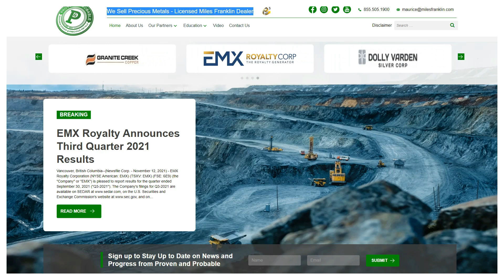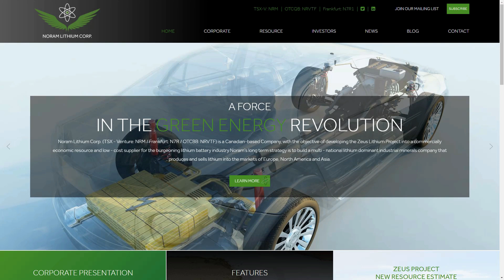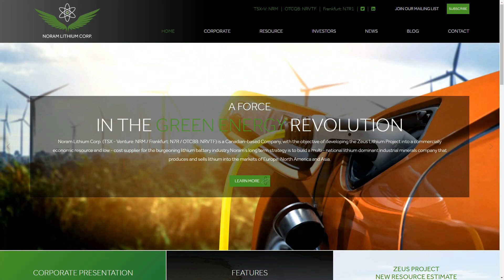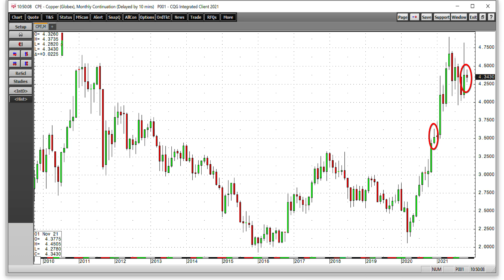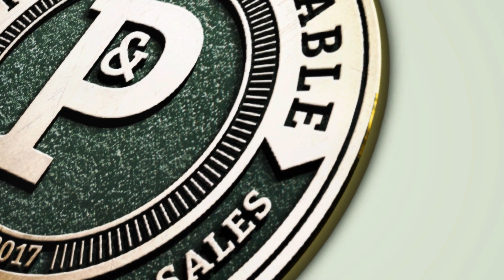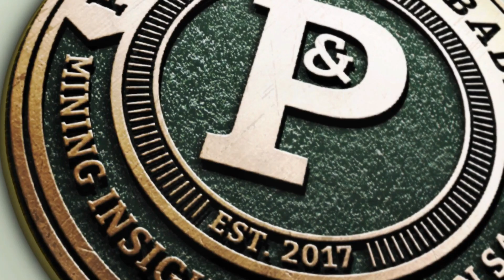Andrew Hecht - Green Energy Are Catalysts for Lithium and Copper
Joining us for a conversation is Andrew Hecht a world renowned commodities analyst with over 40 years of experience.

🥇🥈Get Your Online Gold/ Silver Here

I’m a licensed broker for Miles Franklin Precious Metals Investments
- The (ONLY) Online Dealer that is Licensed and Bonded (Period).